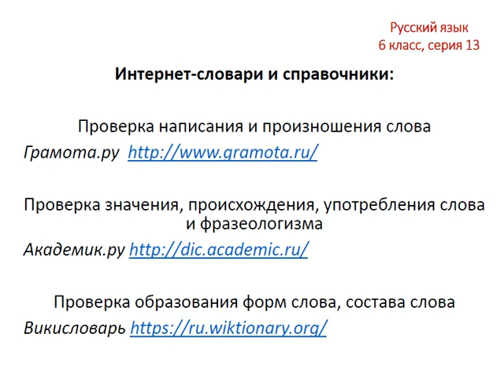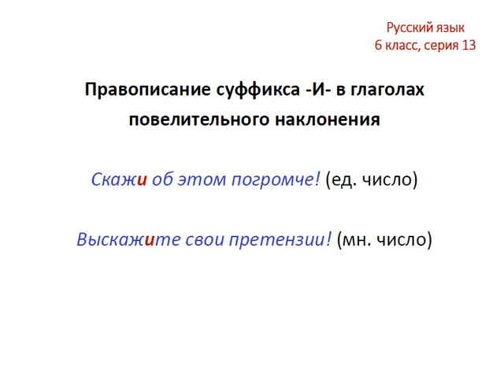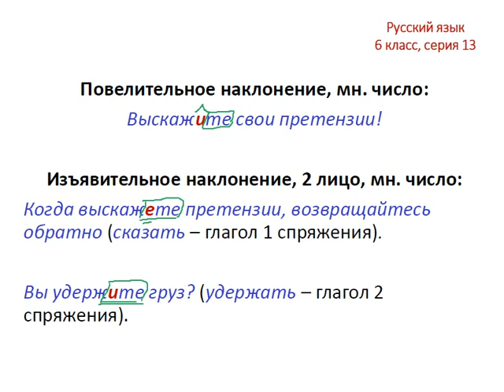Меташкола. Русский язык 6 класс 13 серия. Тавтол.,правоп. разд. ъ,правоп.суфф.-И- в глаг.повел.накл.